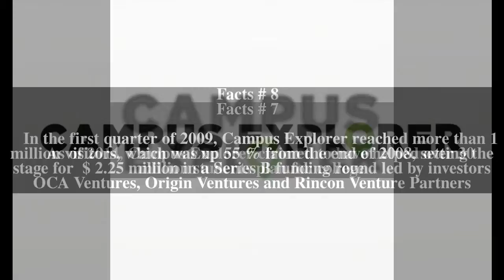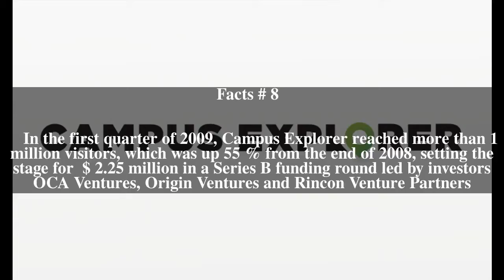Campus Explorer Top # 11 Facts